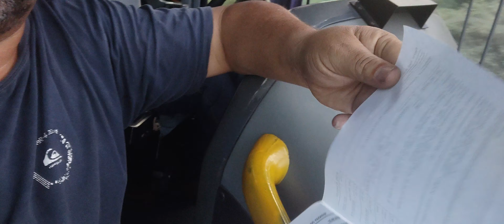Vida abençoada por Deus...